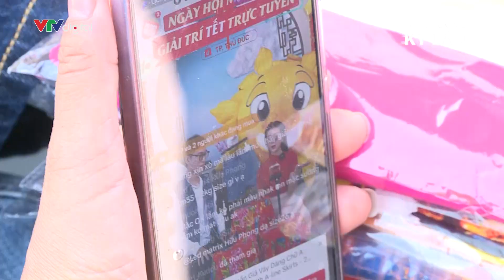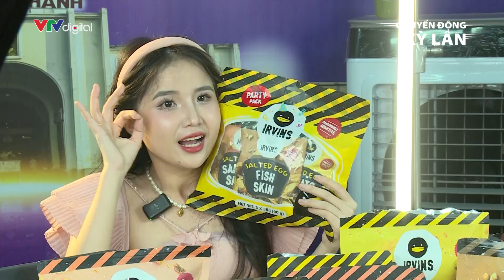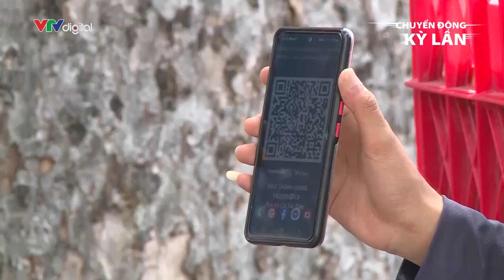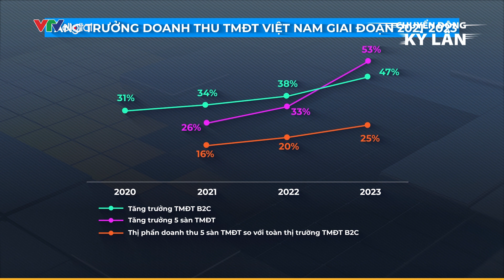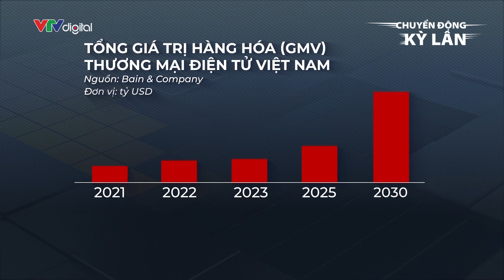105.000 NHÀ BÁN HÀNG "ĐÓNG CỬA" TRÊN 4 SÀN: DỊCH CHUYỂN HAY ĐÀO THẢI?| VTVMoney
Có đến 105.000 gian hàng trực tuyến đóng cửa trên "Big 4" một thời sàn Shopee, Lazada, Tiki và Sendo trong năm 2023. Cùng thời điểm có 95.000 nhà bán mới gia nhập TikTok Shop. Điều gì đang xảy ra?